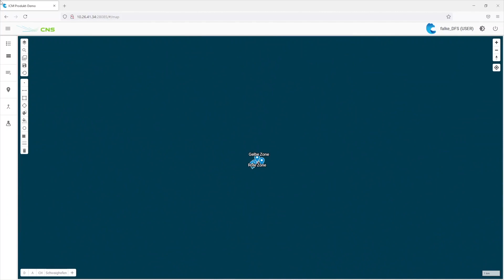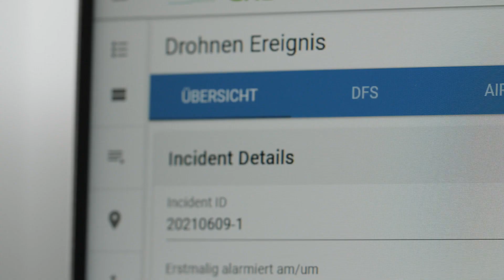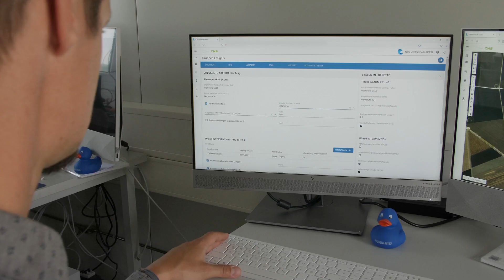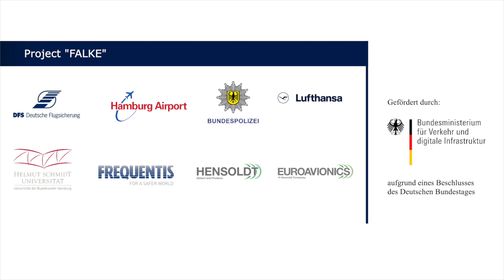Managing drone incursions at airports – FALKE field trial (English)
Drones or Unmanned Aerial Systems (UAS) in controlled zones are an increasing threat to the seamless operations of airports. FALKE – a research project funded by the German federal ministry of transport – aims to develop a deployable counter UAS system, proven in the airport environment. This video documents the progress of this exciting project.